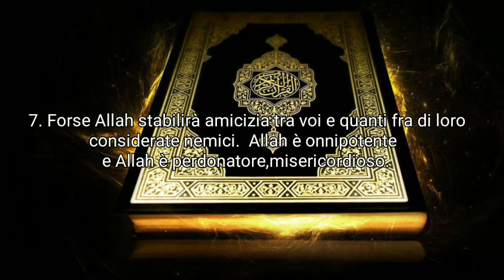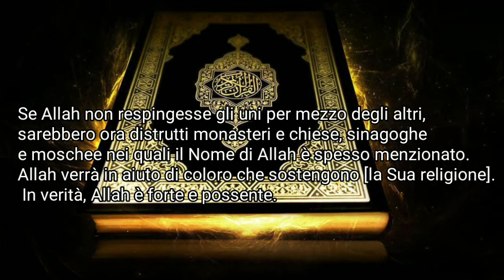Il corano dice di uccidere tutti i non musulmani?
Il Corano dice di uccidere tutti i non Musulmani , analizziamo se è vero